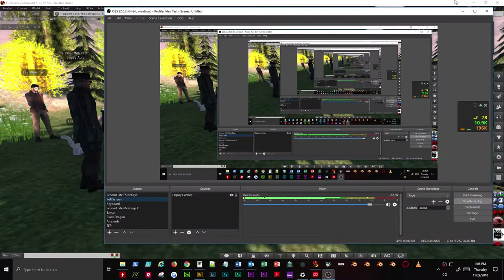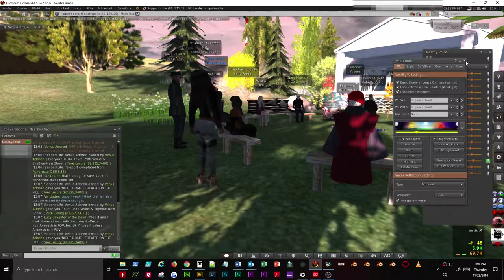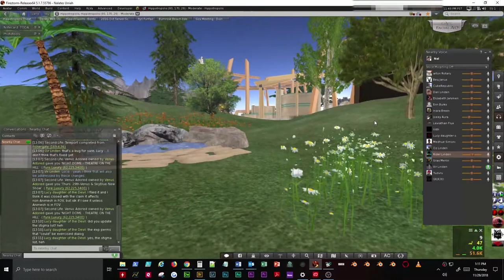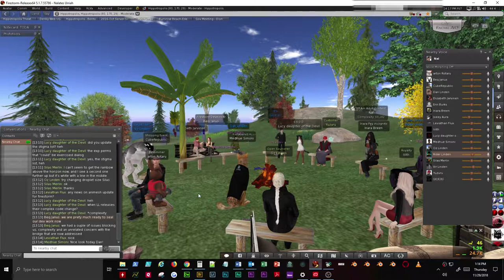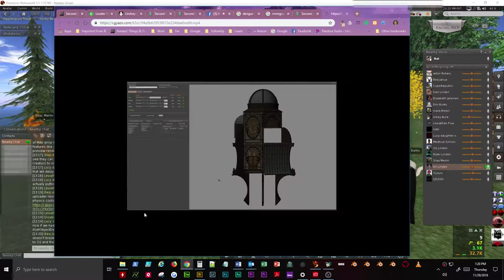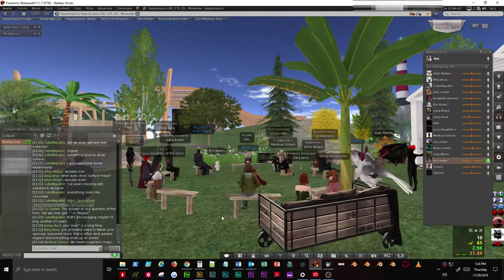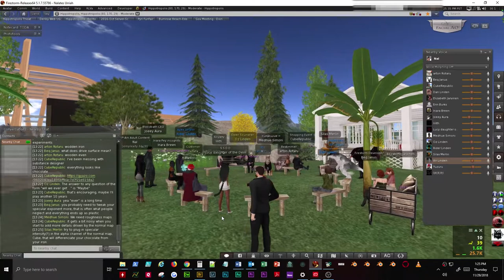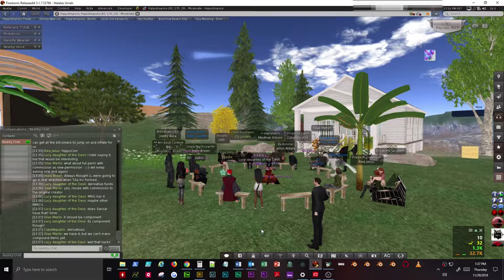Content Creators' UG Meeting 2018-11-29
Mostly an update on the status of the main projects in progress.